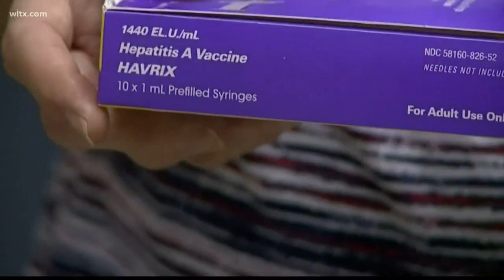Mission Lexington hosting Hepatitis A workshop Monday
Mission Lexington has partnered up with the South Carolina Department of Health and Environmental Control (SC DHEC) to help bring the community free vaccinations for